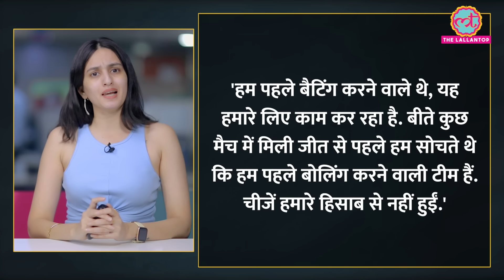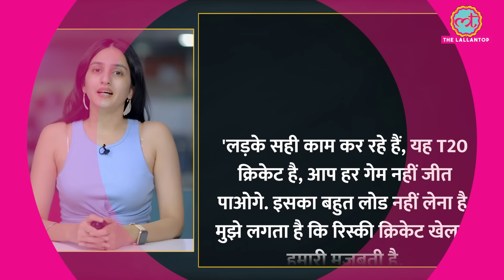RCB से हार SRH Captain Pat Cummins ने बाकी सभी टीम्स को चेता दिया! SRHvsRCB| Travis Head| IPL2024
Sunrisers Hyderabad. They lost their 3rd match of the reason. Against RCB, team could not chase down the total of 207. Team SRH could only make 171 in 20 overs. After the match SRH captain Pat Cummins mentioned that the team will not change their playing style. He said, The boys are doing the right thing, this is T20 cricket, you are not going to win every game. Don't take too much load of it. I think playing risky cricket is our strength. This will not work in every game. It did not go in our favor in the first couple of games. Despite this we reached a good total. In my opinion, boys should continue this game.